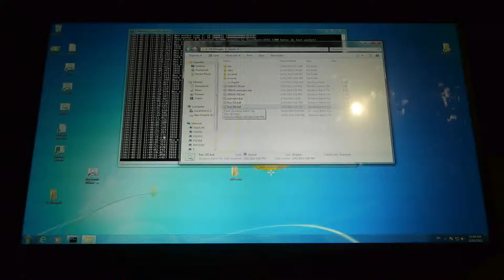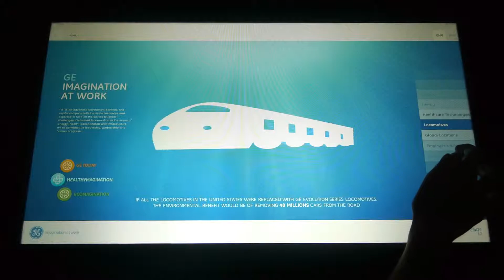Multitouch table (TUIO, OpenCL, openframeworks, OpenGL)